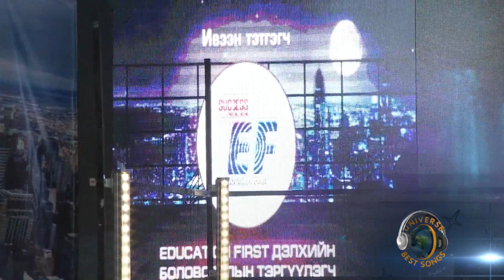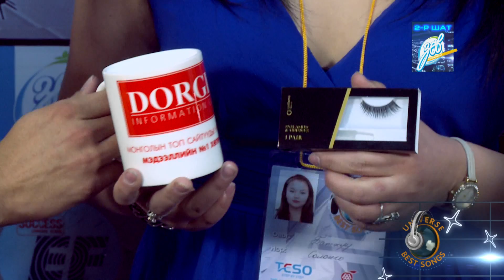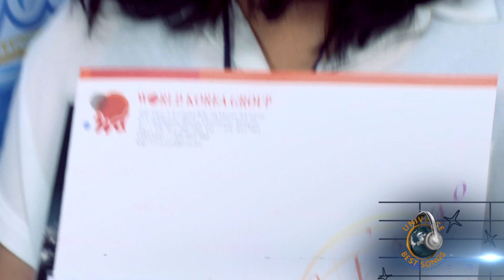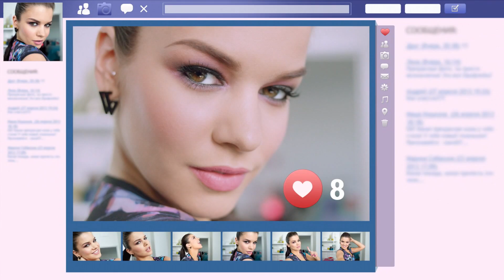Universe best songs-2014 /3-25/ B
UBS MUSIC TV